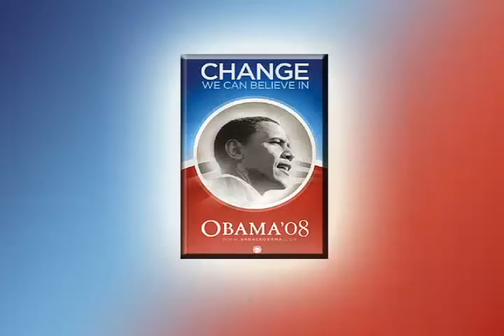OBAMA'S CHANGE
WHATEVER